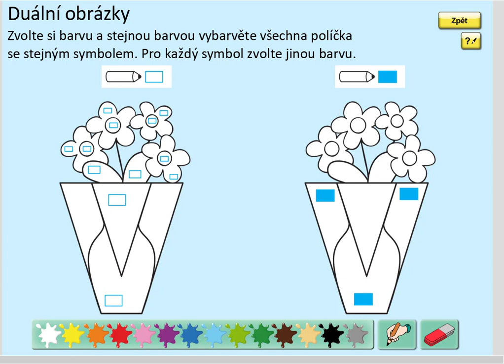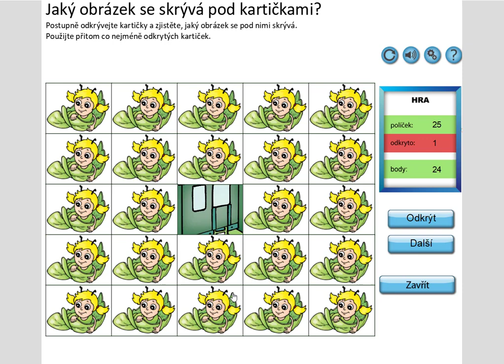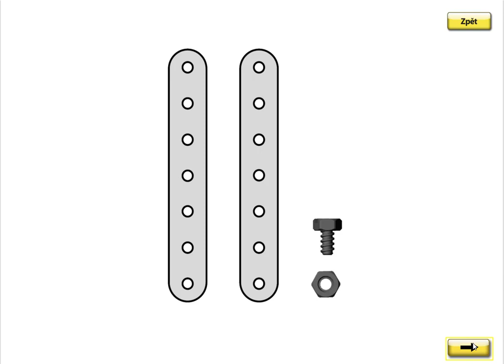Písmeno V (vyvození), SLABIKÁŘ 1, str. 20, cv.1 úvod